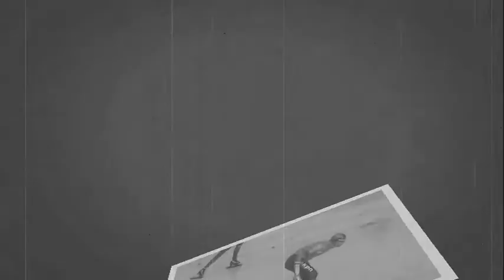Patrick Roest Wereldkampioen Schaatsen 2018 (Polygoonjournaal)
Patrick Roest wordt wereldkampioen 2018 (Olympisch Stadion) Amsterdam / Nederland